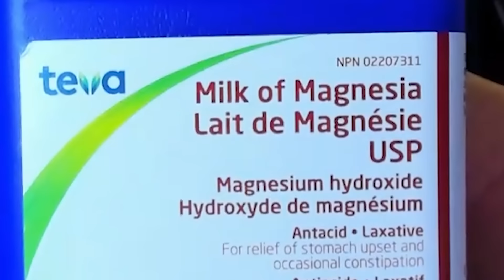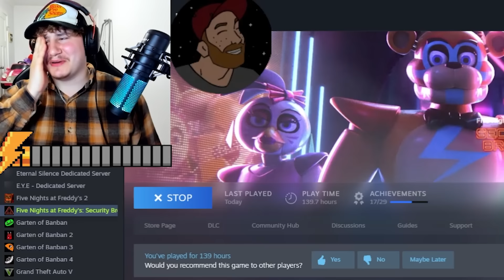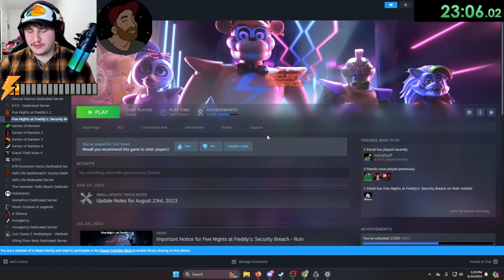Can I 100% Security Breach Before I Give Birth???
Gregory, I’m having faz-tractions! I need you to drive me to the Faz-pital, I know It will be hard but I know you can do it Gregory!

Big thanks to ‪@AstralSpiff‬ for the help
Edited by: ‪@NonMochi‬